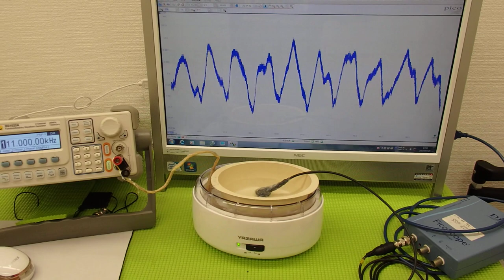超音波洗浄器の利用技術（超音波の相互作用）